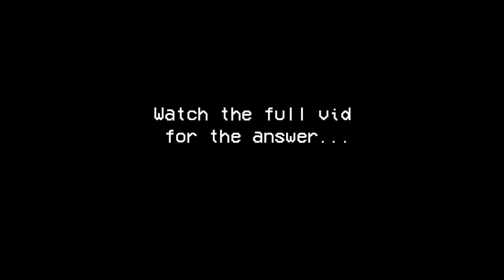SHE FRIEND ZONED ME... 💔